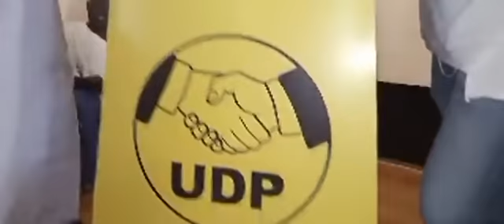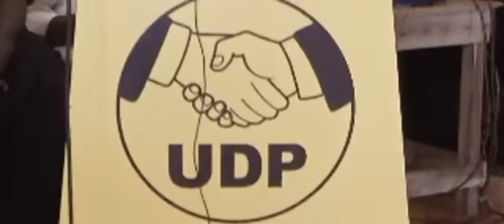FULL VIDEO OF THE BREAKING NEWSA- HON DARBOE SPEAKING AT THE JOINING CEREMONY.